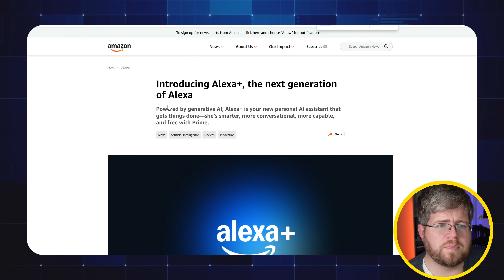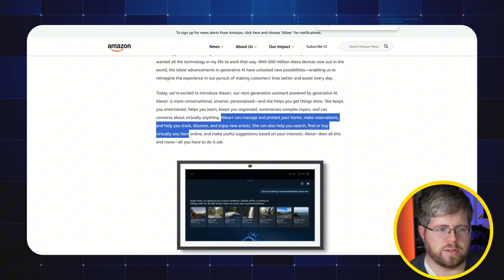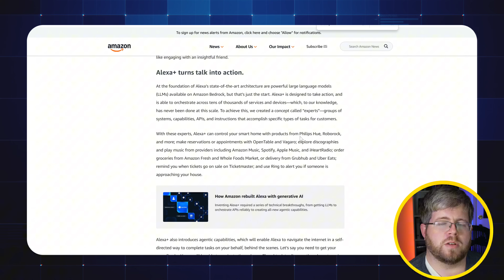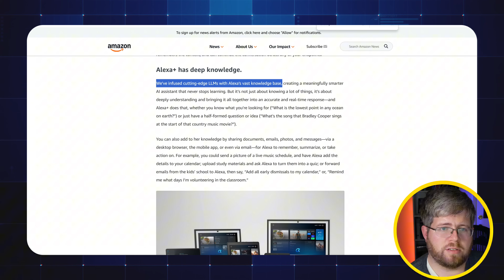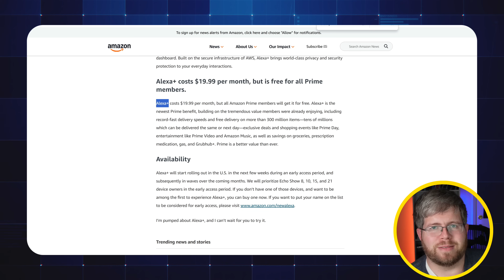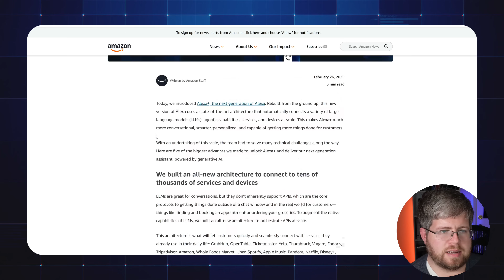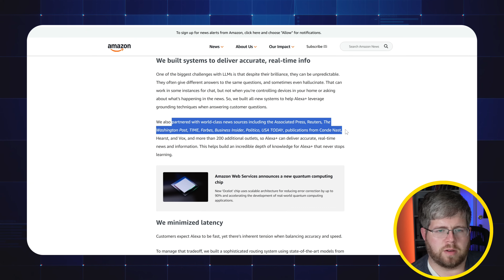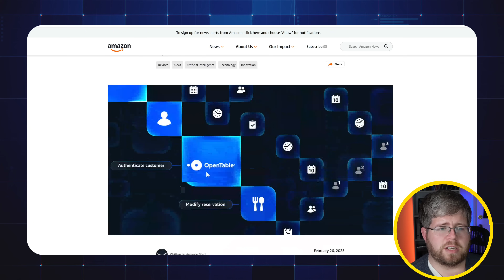Amazon Just Made AI a Household Necessity